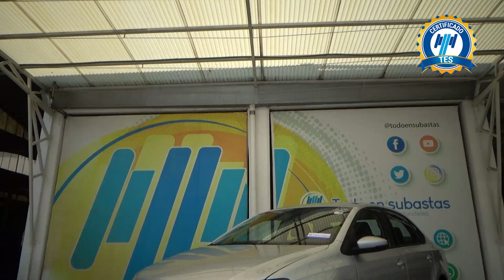Volkswagen / Vento / 2021 - 26431